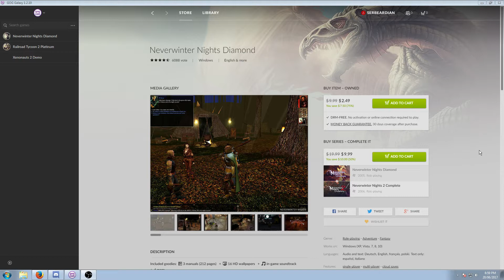Neverwinter Nights Stream this weekend + Discord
I will be streaming Neverwinter Nights this weekend.
Currently on sale on GOG, but time runs out soon (It's pretty cheap anyway).
Anyone is welcome to join, but remember that slots are limited. MAKE SURE YOU GET GAMERANGER if you want to play with.
I've also set up my own Discord server, so feel free to join me at The Wagging Chin